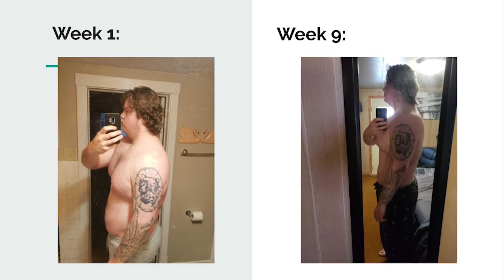Handstands Nearly INJURED Us!! | Fat Losers Vlog 18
Week 9 weigh in comes with another double punishment challenge! Which Fat Loser can hold a handstand the longest!?